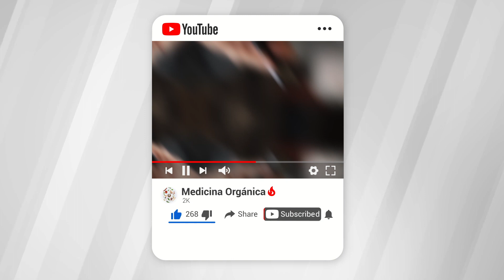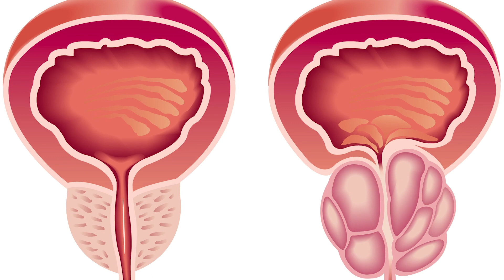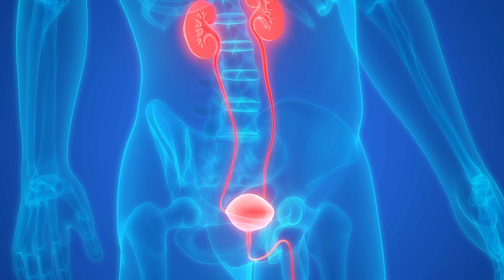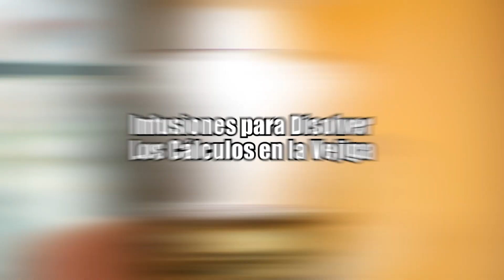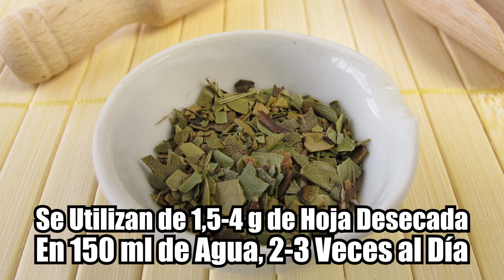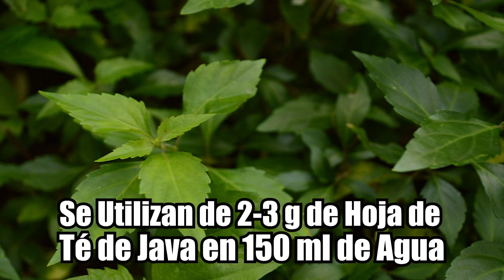Eliminar Los Cálculos En La Vejiga - Infusiones Para Evitar y Eliminar las Piedras, Vias Urinarias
Las piedras en los riñones o en la vejiga son acumulaciones sólidas de cristales formados por minerales y proteínas que se encuentran en la orina. Algunas condiciones de la vejiga e infecciones del tracto urinario pueden incrementar sus posibilidades de desarrollar piedras.

calculo en las vias urinarias,
evitar calculos,
como evitar las piedras,
eliminar las piedras,
Piedras en los Riñones,
Piedras Renales,
Como Eliminar las Piedras en Riñones,
Síntomas de Piedras Renales,
Como Eliminar los Cálculos Renales,
Como Tratar las Piedras Renales,
Como Curar las Piedras en los Riñones,
Como Curar los Cálculos Renales,
eliminar piedras en los riñones,
piedras en los riñones sintomas,
piedras en los riñones remedios,
piedras renales,piedra de riñon,
Tratamientos Naturales,
calculos en la vejiga,
vias urinarias,
dolor al orinar